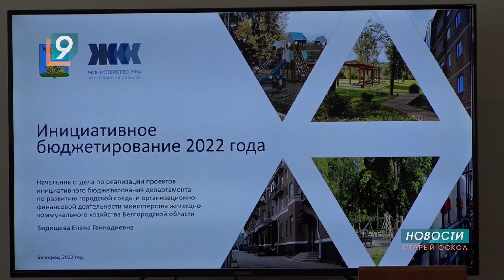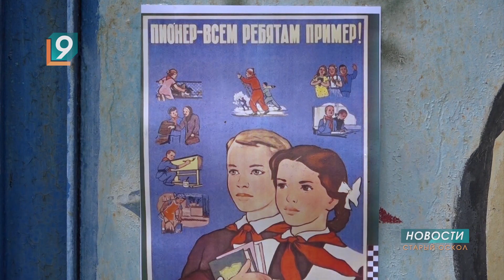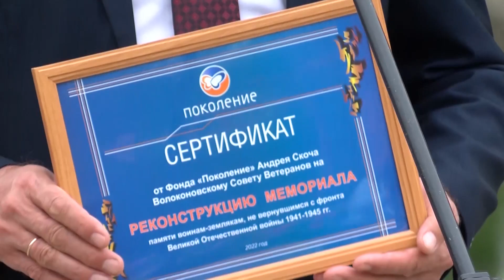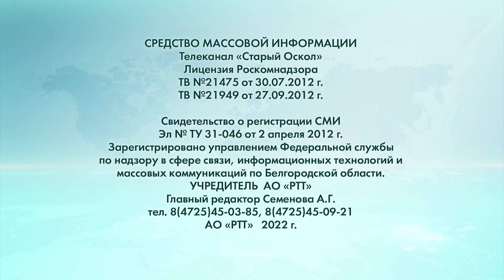Новости Старого Оскола от 2 июня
Как за счет средств бюджета благоустроить двор, установить освещение или отремонтировать тротуар

Пионерская миссия в «Космос» стартовала с «космодрома» у Центра молодежных инициатив

Нырнул в "Фольксваген"

В Волоконовке местный Совет ветеранов обзавёлся новым автомобилем

Веселье в стиле MIX подарил детям одноимённый торговый центр в микрорайоне Жукова

Прогноз погоды в Старом Осколе и Губкине на пятницу, 3 июня